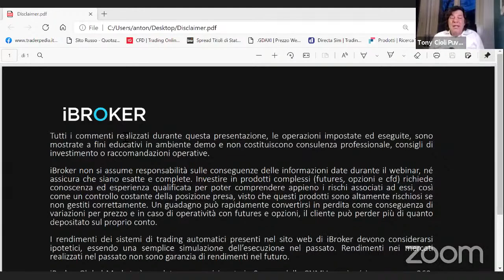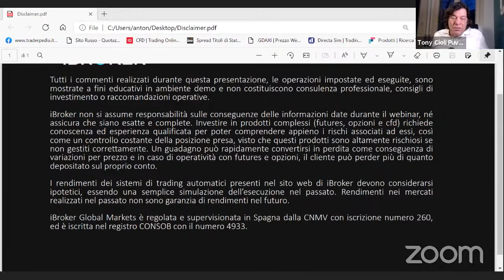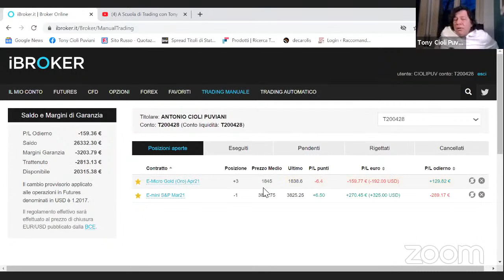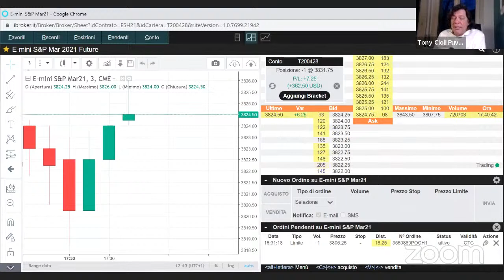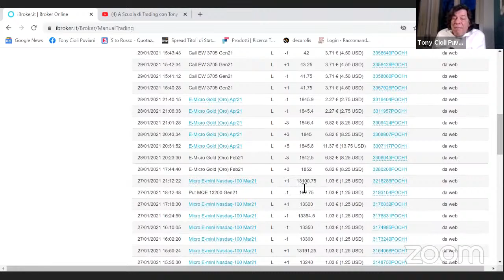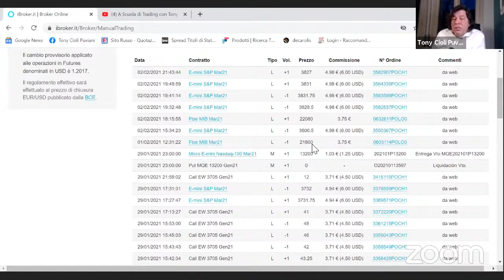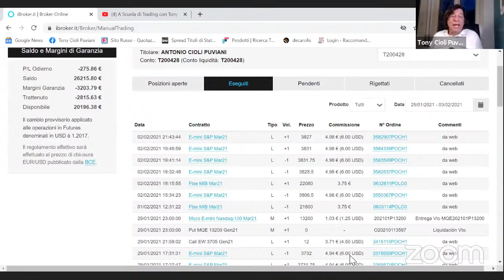A Scuola di Trading con Tony Cioli Puviani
La Scuola di Trading organizzata da iBroker con Tony Cioli Puviani

Ogni settimana un Webinar Gratuito dedicato ai concetti fondamentali teorici e pratici del Trading, ora con un taglio anche operativo

La Scuola di Trading è così organizzata:
un'ora insieme strutturata in modo da massimizzare l’apprendimento:
20 minuti di analisi operativa sui mercati
20 minuti di didattica con un tema a sorpresa ogni settimana
20 minuti di domande, risposte e approfondimenti